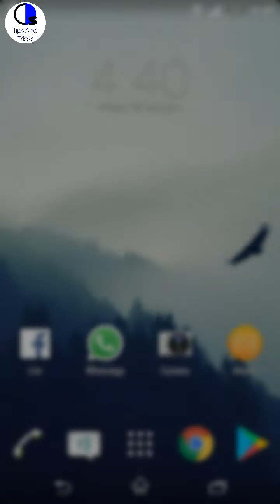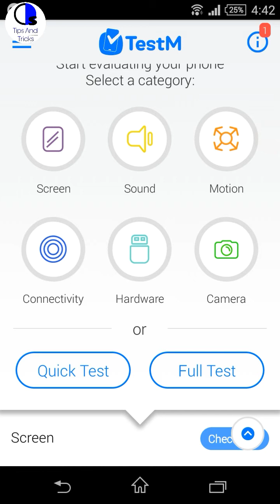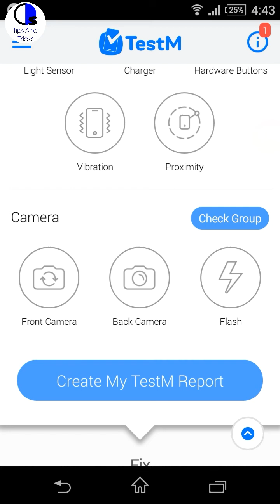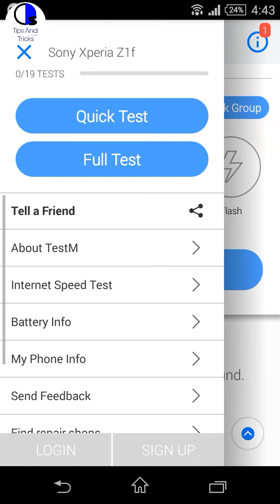Test M | Watch this before buy secondhand phones by Os Tips And Tricks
hey guyz today i will show you how testout every hardware and software of your android phone. This app is very power full and useful for you so just use this app check what us rhe problem in your phone. So i hope you will usr it and enjoy.